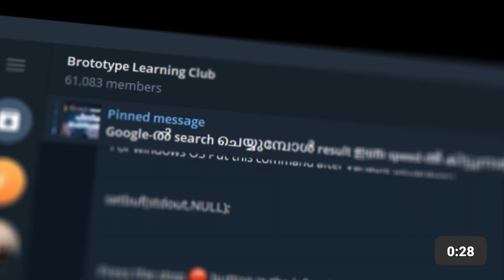This Auto Driver can CODE 🤯🔥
About Us